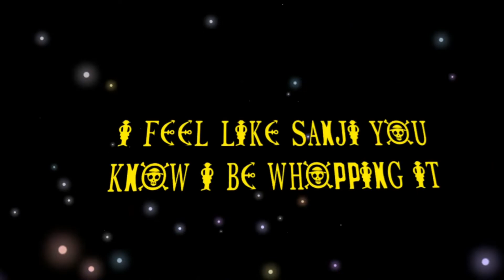Whole Cake Beatdown |@AHC_M ft/@Ejahray & @MaxJohnson19 | prod. @Soulker | [One Piece]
Ok so I sucked and got carried hard. But thats ok there is always anothee time. THis track is like 2 months old so uhh yeah I might make the upload schedule faster to not keep on uploading 2 month long tracks.

Beat: @Soulker
Lyrics/Vocals: @AHC_M @Ejahray @MaxJohnson19
AMV: @WILLIAMBLACKSMITH
Thumbnail: @Ejahray